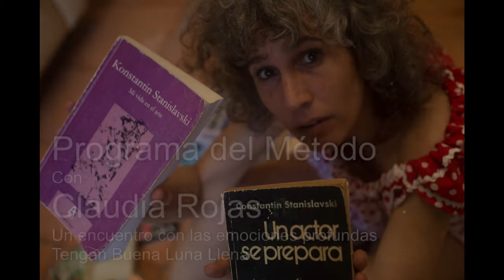Fragmentos del I Programa del Método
Texto escrito por Claudia Rojas, basada en la clase de Actores del Método, Impartida por René Pereyra.
Monólogo de Elizabeth, escrito por Claudia Rojas, apoyada en la obra de teatro de Arthur Miller, Las brujas de Salem.
Interpretación: Claudia Rojas